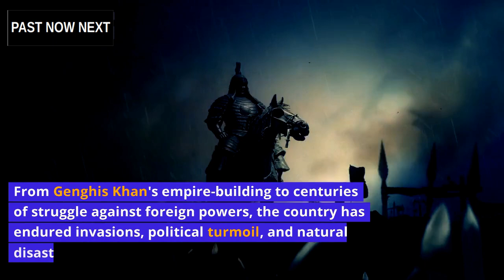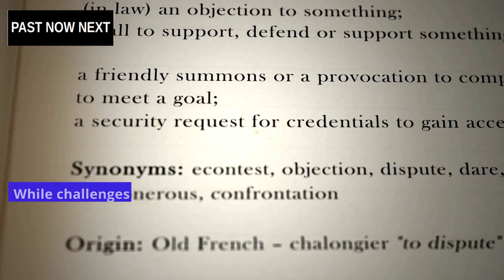Which Is The Most Unluckiest Country In The World ?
Welcome back, dear viewers! Join us in today's exploration of Mongolia, a land often labeled as "the unluckiest," as we delve into the rich tapestry of its history, resilience, and unique identity.

🌍 Scars of the Past: Navigating Empires and Invasions
Discover Mongolia's enduring spirit shaped by centuries of conquest, from Genghis Khan's empire to a history marked by invasions and natural disasters.

🌦️ Climate Extremes: Living with the Land's Harsh Embrace
Explore how Mongolians adapt to the challenges of an unforgiving climate, where scorching summers, bone-chilling winters, and earthquakes are part of daily life.

💰 Economic Challenges: Finding Prosperity in Untamed Terrain
Uncover the complexities of Mongolia's mineral wealth, from exploitation to economic diversification, as the country navigates income inequality and environmental concerns.

🎭 Cultural Crossroads: Embracing Traditions While Looking Forward
Witness how Mongolia's nomadic heritage remains a source of pride, intertwined with modern advancements, technology, and globalization.

🔄 Beyond the Label: Redefining Luck and Resilience
Challenge the notion of Mongolia as an "unlucky" country and embrace the true narrative of resilience, resourcefulness, and a profound connection to land and culture.